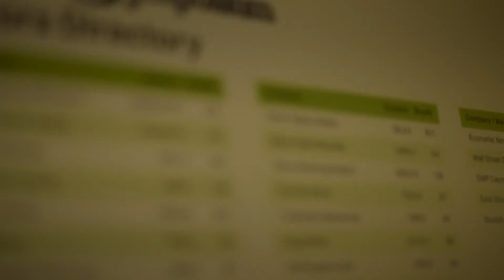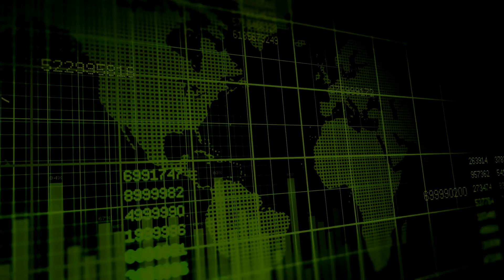David Wiens: Looking Forward To Rapid Restart of the Historic Bunker Hill Mine In the Silver Valley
StockPulse on location at the 2021 StockPulse Silver Symposium with David Wiens, CFO of Bunker Hill Mining Corp (CSE:BNKR | OTCQB:BHLL): the team is working toward rapidly restarting production at the historic Bunker Hill Mine, arguably the most prolific mine in the Silver Valley.

If you were unable to attend the live event, we recorded every moment. Don't miss all of the featured videos from the event in the StockPulse Media Room!

✔️ Drill down deeper into the hottest commodity news, research, and analysis at StockPulse!

The StockPulse Silver Symposium is a two-day event not to be missed by silver enthusiasts, commodity investors, investment advisors, bankers, portfolio and fund managers, and anyone interested in the natural resources sector, small cap companies, and value stock options. Idaho’s Coeur d’Alene Mining District, today known as the Silver Valley, provides the perfect backdrop for an in-person Silver and Precious Metals Investment Conference unlike any other.